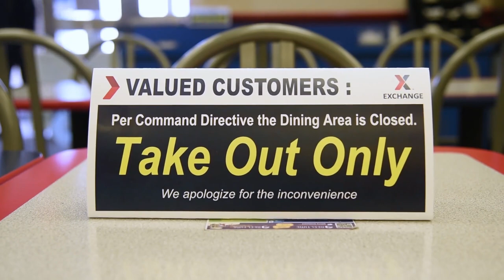Remember to Eat Healthy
Remember eat healthy on USAG Daegu amid current travel restrictions off post due to the COVID-19 outbreak in the Republic of Korea. In an interview with Ana Wolf-Carrizo, the USFK area IV dietitian, she gives tips on how to enhance one's diet. (U.S. Army video by Spc. Hayden Hallman and Kcpl.